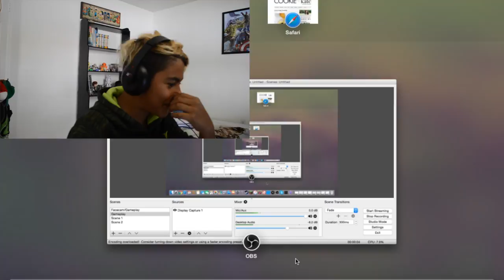EGG WARS | I CANT MINECRAFT | W/ SIFI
HEY GUYS IM WITH SIFI MAKING A VID SO BYE

● Download on Beatport: Coming Soon